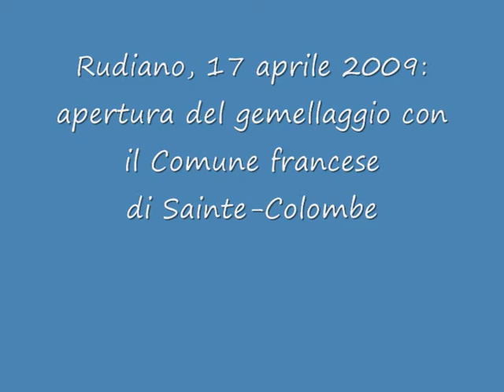Rudiano, Gemellaggio francese Sainte Colombe